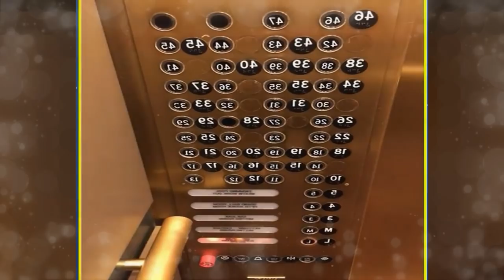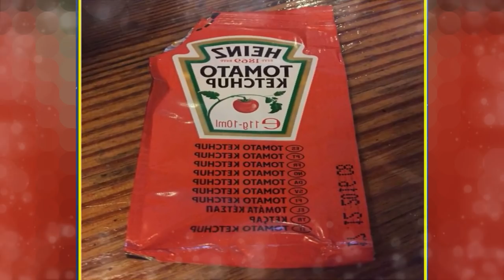Funny Design Fails Show Why You Need A Designer